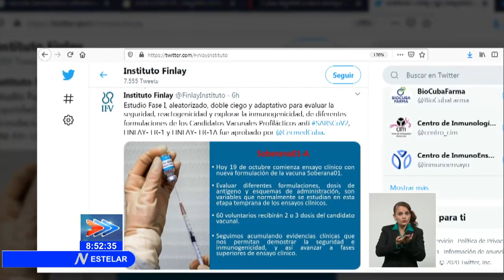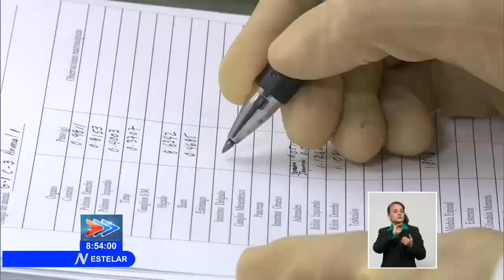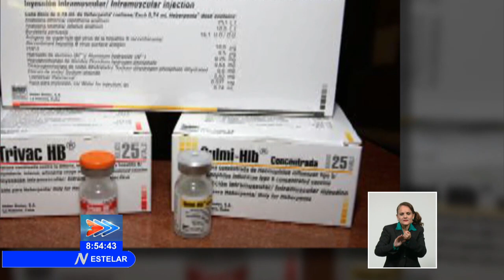Cuba inscribe nuevo ensayo clínico para la COVID-19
El InstitutoFinlay de Vacunas inscribió este domingo un nuevo EnsayoClínico en el registro público con el nombre de SOBERANA 01 “A”. Este noticiero conoció detalles de cuál es el propósito de este estudio y cómo marcha el candidato vacunal contra la COVID19.